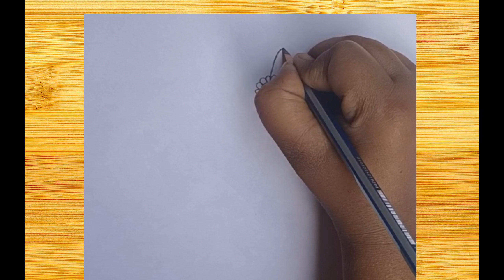May 27, 2022